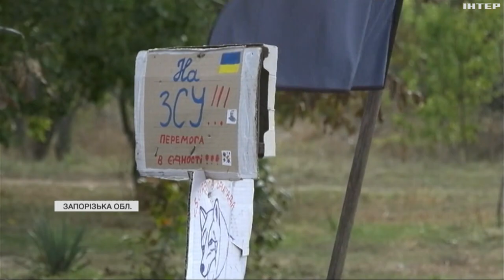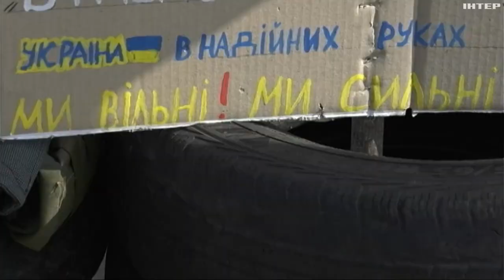На Запоріжжі діти облаштували блокпост, де збирають кошти для ЗСУ